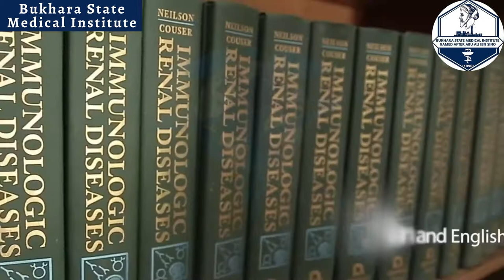Bukhara State Medical Institute - Bukhara Medical University - Student Life - MBBS in Uzbekistan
🔰Bukhara State Medical Institute PMC Recognized Government University of Uzbekistan MBBS Admissions

▪ English medium
▪ European curriculum
▪ Internationally qualified professors
▪ Boys / Girls separate hostels
▪ Halal Pakistani food
▪ Hundreds of Pakistani students already studying
▪ Hundreds of Graduates successfully working as Doctors in Pakistan.
▪ The MD (MBBS) degree from 𝐔𝐳𝐛𝐞𝐤𝐢𝐬𝐭𝐚𝐧 is accepted worldwide.
▪ No IELTS & Bank Statement required
▪ The country is suitable for students who are on a low budget.
▪ Academic mobility programs with European Universities.
▪ Muslim Country
▪ Accredited University

🔰𝐌𝐁𝐁𝐒 𝐀𝐝𝐦𝐢𝐬𝐬𝐢𝐨𝐧𝐬 𝐨𝐩𝐞𝐧 𝐢𝐧 𝐔𝐳𝐛𝐞𝐤𝐢𝐬𝐭𝐚𝐧 🇺🇿

𝐃𝐨 𝐘𝐨𝐮 𝐖𝐚𝐧𝐭 𝐓𝐨 𝐊𝐧𝐨𝐰 𝐌𝐨𝐫𝐞 𝐀𝐛𝐨𝐮𝐭 𝐌𝐞𝐝𝐢𝐜𝐚𝐥 𝐔𝐧𝐢𝐯𝐞𝐫𝐬𝐢𝐭𝐢𝐞𝐬 𝐎𝐟 𝐔𝐳𝐛𝐞𝐤𝐢𝐬𝐭𝐚𝐧 🇺🇿 ?

🚩Address: Office 13, Fourth floor, Legacy Tower, Kohinoor City, Jaranwala Road, Faisalabad